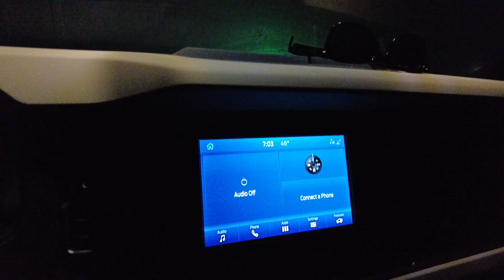Tattoo Time! Vlog #4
Come with me to Louisville, KY as I get more work done on my sleeve.
Thanks to Derek Jimison at No Division Tattoo
Louisville, KY